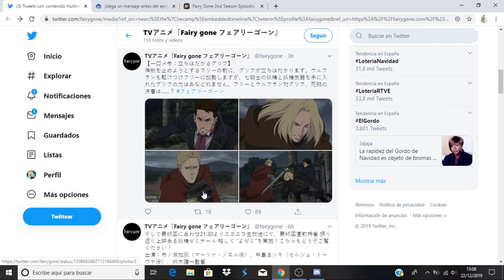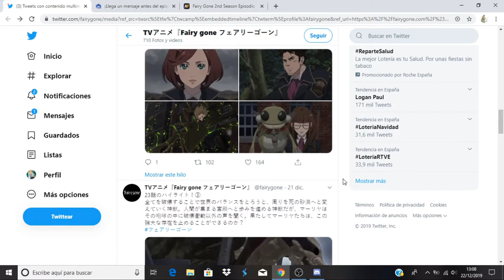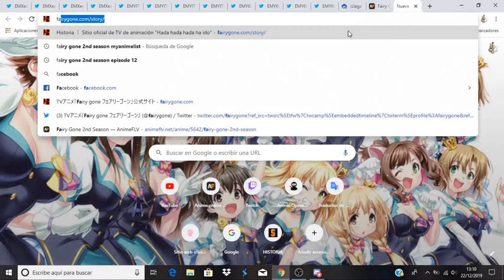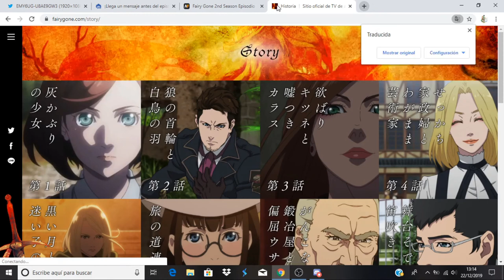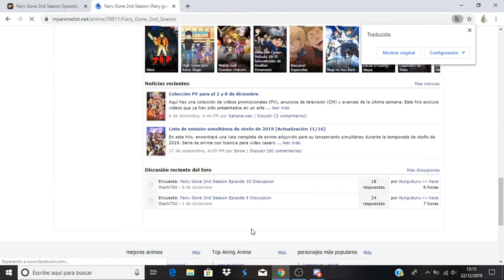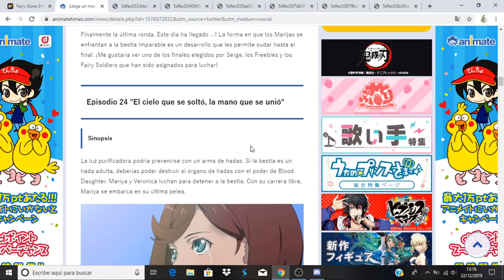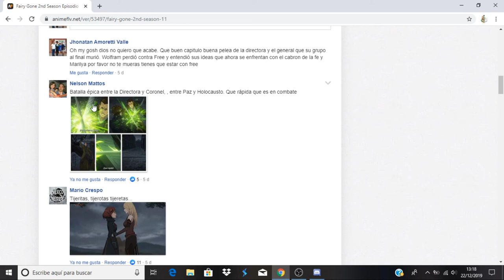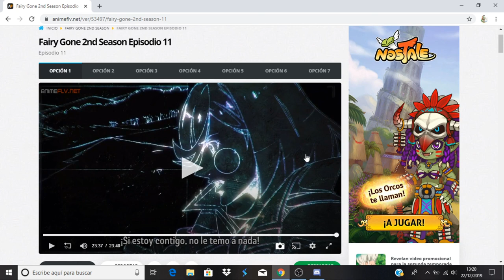Fairy Gone 2nd Season comentando avance del capitulo 12 (capítulo 24)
Anime Opening and Ending: Fairy Gone 2nd Season